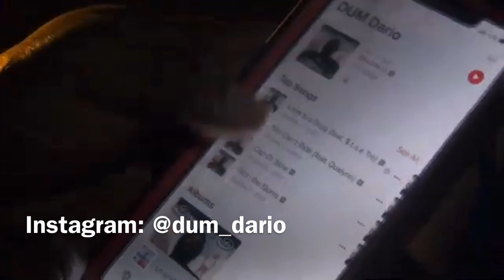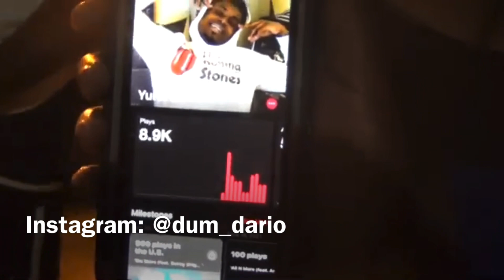Full Doublle Up Interview: Talks Gangbangin + Rap Lists 📜 + Thoughts On Dissing The Dead & More ‼️